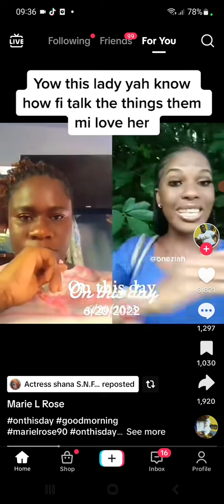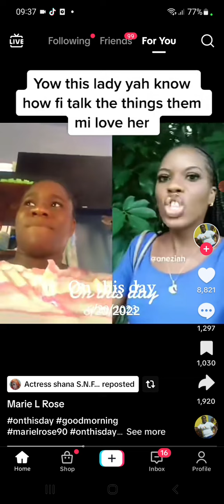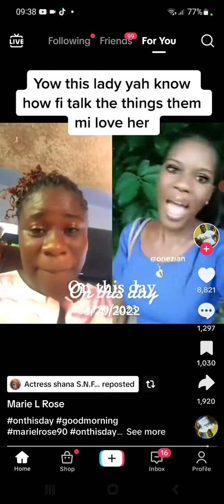she talk how she feel about her husband n side chik